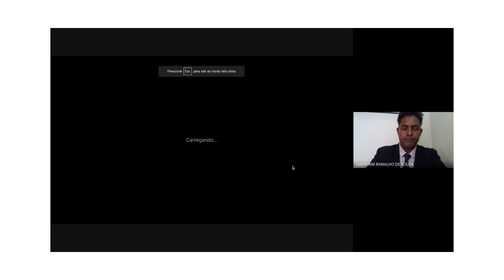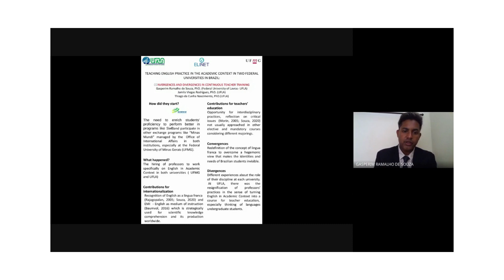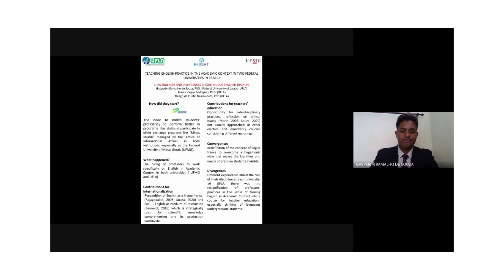Teaching English Practice in the Academic Context in two federal universities in Brazil Convergences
Professor Gasperim de Souza & Dr Jamila Viegas Rodrigues, Federal University of Lavras